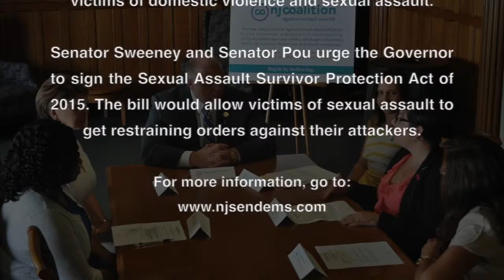Sweeney, Pou Discuss Issues Related With Sexual Assault and Domestic Violence With Advocates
On July 29, at the Passaic County Community College, Senate President Sweeney and Senator Pou hosted a roundtable with survivors' advocates on sexual assault and domestic violence. NJ Senate added $5 million to the FY 2016 Budget for programs and services for victims of domestic violence and sexual assault. Senator Sweeney, Senator Pou and the advocates also publicly called for the Governor to sign the Sexual Assault Survivor Protection Act of 2015 that would allow victims of sexual assault to get restraining orders against their attackers.